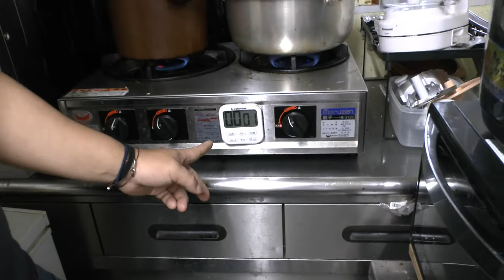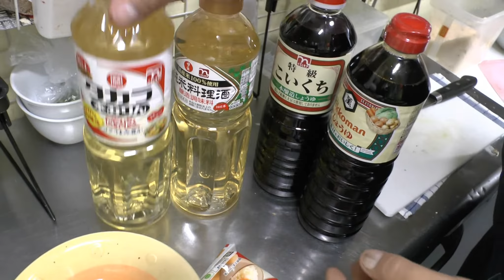台湾に行ってチャーシューを作ってもらいました。【フィクション】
今回はある人物を探すために台湾に行ってきました？！
その方に家でもよく作るという自家製チャーシューを作ってもらいました。
ジューシーで最高のうまみもあり美味しかったです。
ご家庭でも簡単に作れますので是非、チャレンジしてみてください。